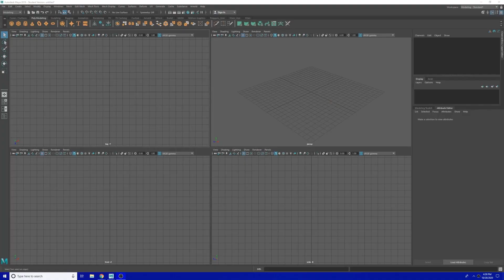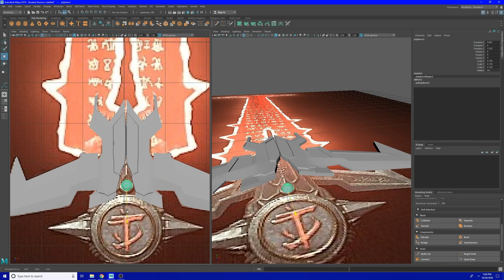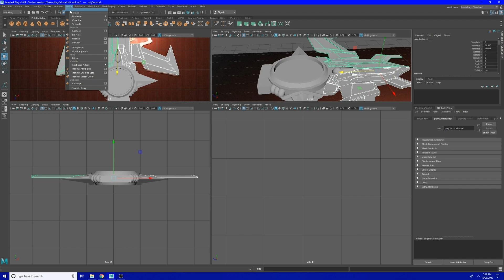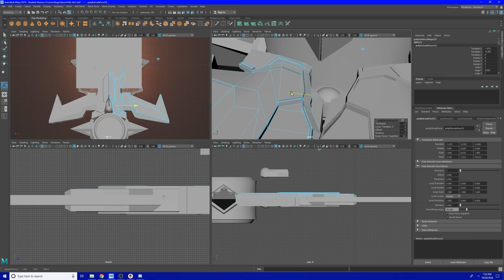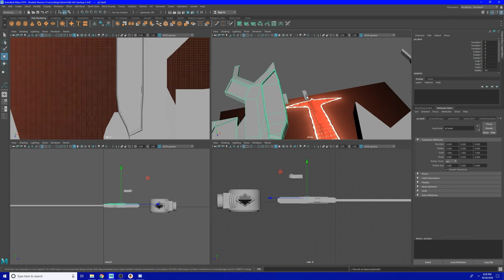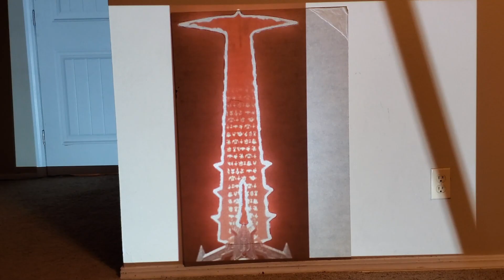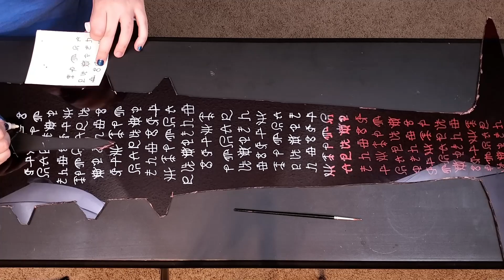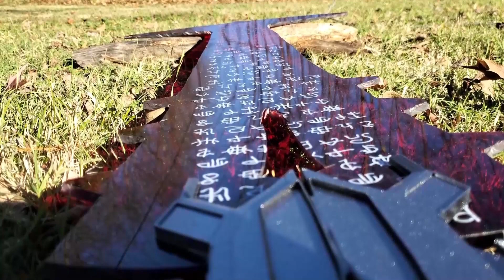DOOM Eternal Crucible DIY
Today I built a DIY Crucible blade from DOOM: ETERNAL.  Let me know down in the comments what game or show you want me to make something from next!

Huge shoutout to the music from this coming from @mnrezasa on Instagram.  Go check it out!